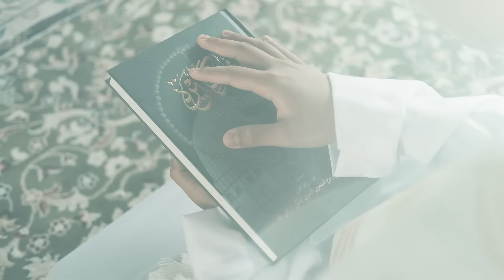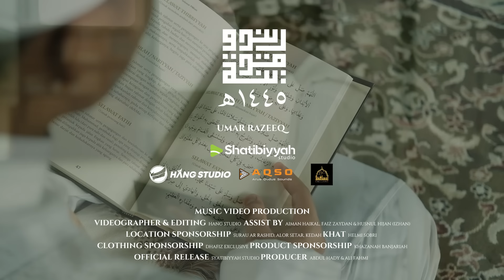RINDU MADINAH 1445H ● UMAR RAZEEQ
dengarkan juga RINDU MADINAH 1445H disemua PLATFORM DIGITAL seperti Spotify, itune dan lain-lain lagi :

RINDU MADINAH 1445H
UMAR RAZEEQ
(Radio Edit Version)

(AUDIO PRODUCTION)
Judul : Rindu Madinah 1445H
Munsyed : Umar Razeeq
Lirik : Ustaz Neezam Albanjari
Suara Latar : Umar Razeeq, Mujib & Irfan Izhan
Susunan Music : Irfan Sukri & Fth.Afz
Studio Rakaman : Shatibiyyah Studio
Mixing : Fth.Afz@Arus Qudus Sounds
Mastering : Felix Voon

Videographer & Editing  ● Shukri Hang Studio
Pembantu ● Aiman Haikal, Faiz Zaydan & Husnul Hijan (Izhan)
Lokasi : Surau Ar Rashid, Alor Setar, Kedah
Khat ● Helmi Sobri
Cover Design : Mazaf
Tajaan Pakaian ● dHafiz Exclusive
Tajaan produk ● Khazanah Banjariah
Siaran Rasmi ● Shatibiyyah Studio
Penerbit ● Abdul Hady & Ali Fahmi